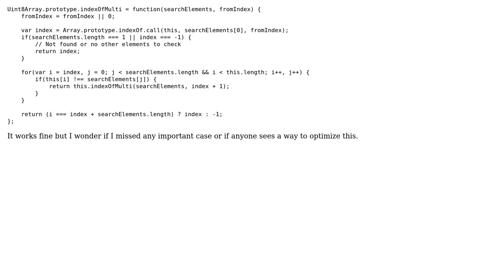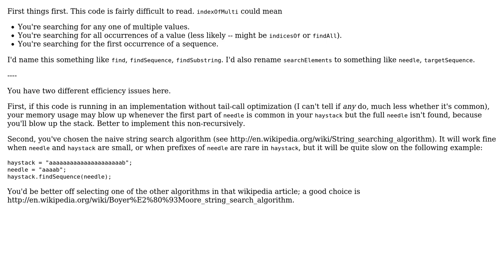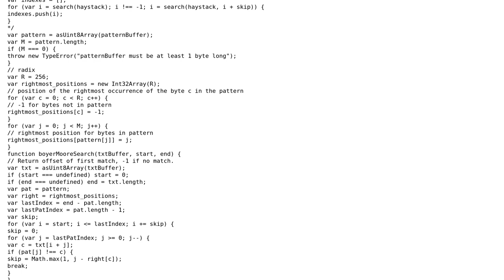Code Review: Uint8Array indexOf method that allows to search for byte sequences (2 Solutions!!)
Code Review: Uint8Array indexOf method that allows to search for byte sequences

With thanks & praise to God, and with thanks to the many people who have made this project possible! | Content (except music & images) licensed under CC BY-SA | Music | Images & others | With thanks to user ThiefMaster user ruds user Jamal user Flavien Volken and the Stack Exchange Network Trademarks are property of their respective owners. You are responsible for your own actions.